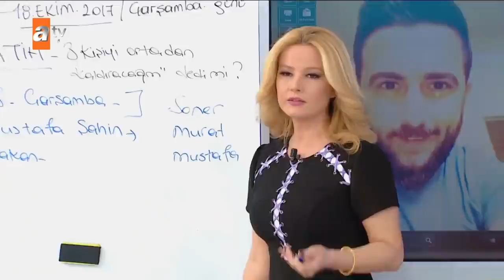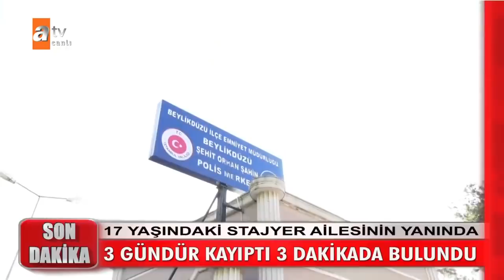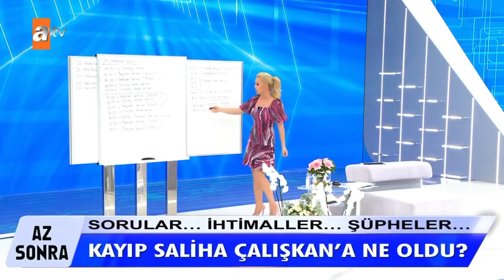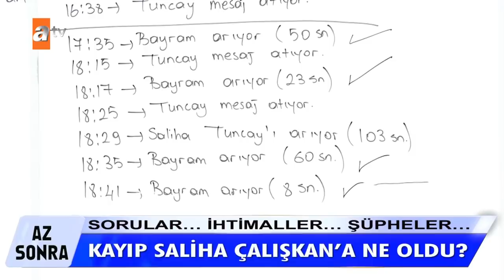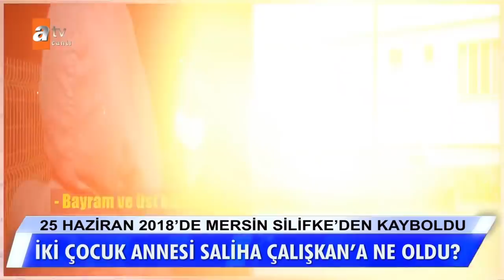Müge Anlı ile Tatlı Sert 19 Ekim 2020 | Pazartesi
17 yaşındaki stajyer kızın bulunduğu bilgisi aktarıldı. Bulunduğu anda, annesinin ve ablasının sevinci gösterildi. Beylikdüzü İlçe Emniyet’ten kızlarını teslim aldıkları an gösterildi. 14 Ekim’de kaybolan Ezgi, ailesinin düşündüğü kişilerin yanında bulundu. Anne Saadet Hanım, Ekibe ve Müge Hanım’a teşekkür ederek 13 yaşındaki liseli kızına kavuştuğunu anlattı. Evden giderken annesinin bileziklerini de alan Elifsu başka bir arkadaşıyla parkta otururken polis tarafından görüldü. Annesinin takılarını bozdurduğu için pişman olan ve sonradan annesine iki tane bilezik alan Elifsu, polise macera yaşamak istediğini belirtti. Şükran Hanım’ın 32 yıl önce bıraktığı oğlunun bulunduğu bilgisi verildi. Dursun Bey annesiyle görüşmek istemediğini, annesini çok samimi bulmadığı için gelmediğini söyledi. Kızının daha evvel kaçırıldığı ve hamile kaldığı ve bebeğinin şu an beş aylık olduğu belirtildi. Bu konuyla ilgili mahkeme sürecinin devam ettiği ve Sudenaz’ın üç gündür kayıp olduğunu söyleyen babası, kızı Sudenaz Kaşdaş’ın mahkemede kendi isteğiyle gittiğini söylediğini iddia etti.